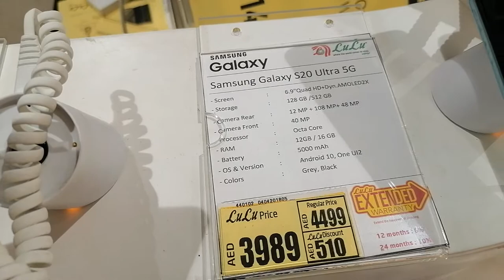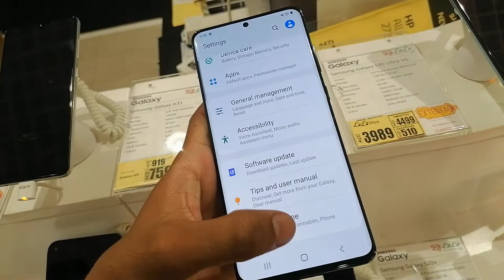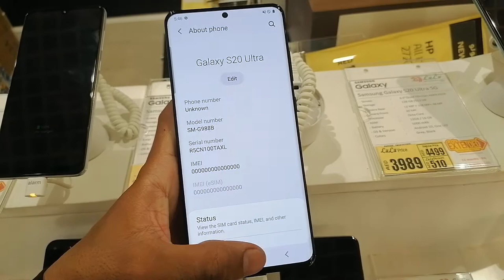Samsung galaxy S20 ultra phone world best phone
Samsung galaxy S20 ultra  Mobile phone